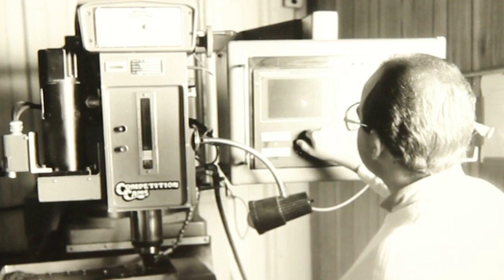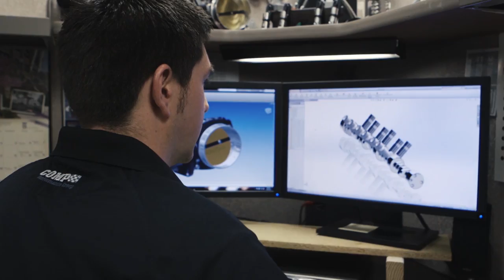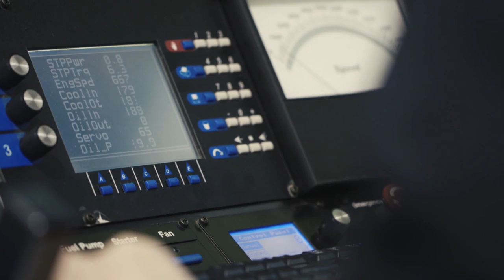COMP Cams 40th Anniversary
COMP Cams has been here for 40 years. Ron Coleman and Scooter Brothers have created the leader in valve train  technology from just a few guys that wanted to go faster. Hear the history of COMP Cams in their words.